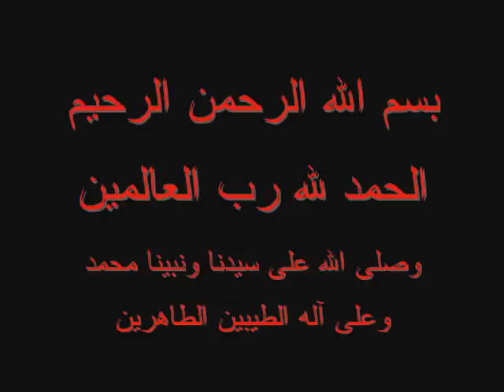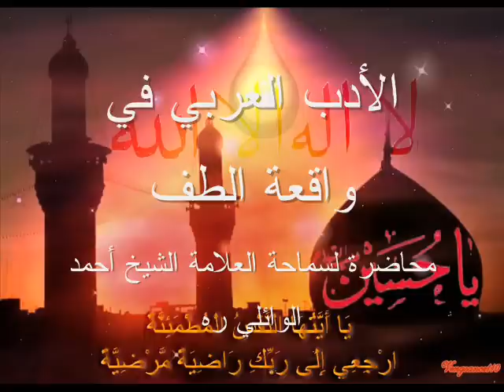Majlis for Sheikh Al-Waeli about Ashouraa Part 1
This is a lecture given by Sheikh Ahmad Al-Waeli may Allah bless his soul about the relation between the tragedy of Imam Hussain and Arabic literature; the Sheikh shows how the Imams from Ahlul Bayt (a.s) played an essential role in safeguarding and spreading the tragedy of Karbala along with the message of Imam Hussain (a.s) through arabic literature.